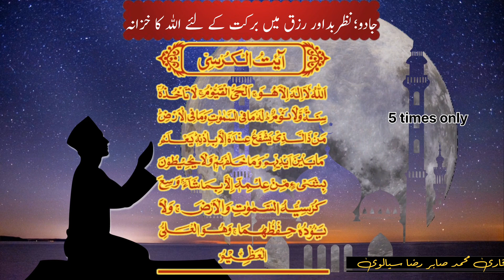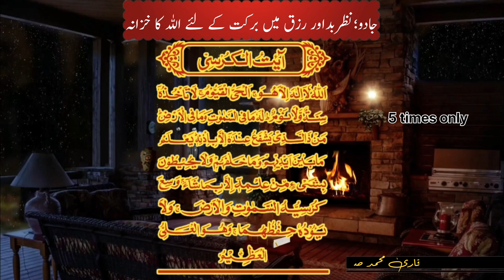Ayat Ul Kursi Recitation | ❤️ Touching Voice| Jadu se hifazat | Nazr E bad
your searching 🔍🔎
ayat kursi
aayat arif
ayat e shifa
ayat e karima
ayat kareema
ayat ki tarah video song
ayat shifa
ayat arijit singh song
ayat e sakina
ayat karima
ayat kursi
ayat kursi 100x
ayat kursi with urdu translation
ayat kursi full
ayat kursi muzanmmil hasballah
ayat kursi 4 qul
ayat kursi 1000 times
ayat kursi mishary rashid alafasy
ayat kursi ka wazifa
ayat kursi ki fazilat
nazre bad ki dua
nazre bad ka ilaj
nazr e bad ka dm
nazr e bad ka dam
nazr e bad ka dum
nazr e bad ki alamat aur
pehchan//nazr e bad ka ilaj//nazr
e bad se nijat
nazr e bad ki alamat by youth club
nazr e bad ka tor
nazr e bad ki alamat nazr e bad
nazr e bad nazare bad ki alamat
m ishaq qadri
nazre bad ka wazifa
jadu se bachne ki dua
jadu se jakra hua dimag kholne ka dam
jadu se bachne ka tarika
jadu se lagi bimari se shifa ka dam
jadu se bachne ki surat
jadu se hifazat ka amal
jadu se hifazat
jadu se jagda hua dimag
jadu se kaise bacha jaaye
jadu se hifazat ke liye dua
sabir Raza